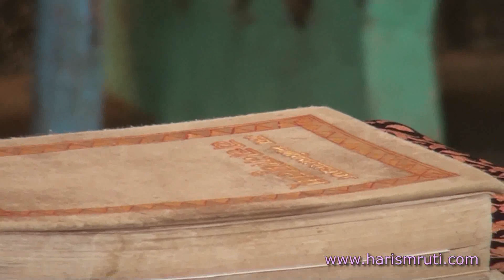Satsang Sabha - 21 ll Jnan Baug - Vadtal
Dhun - Bhajan - Katha varta at Rampura.